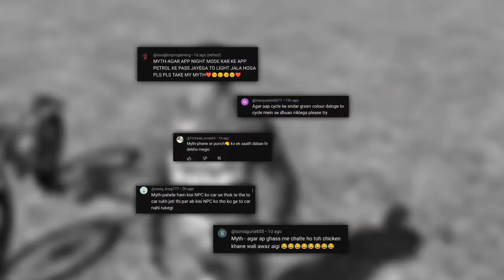INDIAN BIKE DRIVING 3D GAME GILTCH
In this Video I Played Indian Bike Driving 3D Game

ibd3d channel @Nitinextra7494